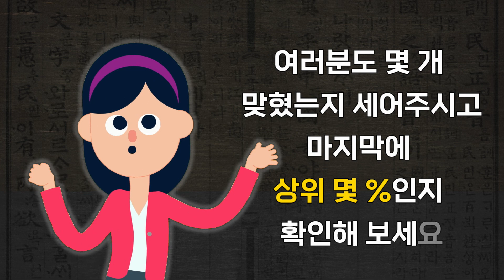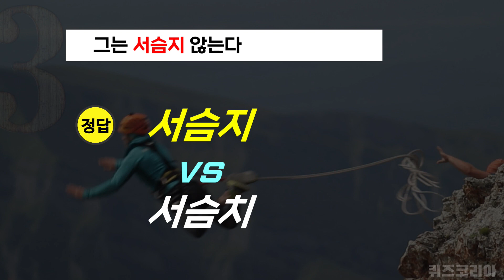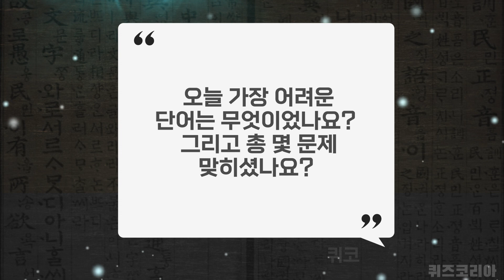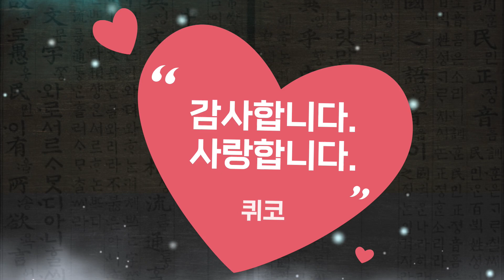한국에서만 살아온 한국인들이 99% 틀리는 한글 맞춤법 문제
한글날을 맞아 세종대왕님도 맞히기 힘든 한국인들 99% 대부분이 틀리는 단어 맞춤법퀴즈 15개를 준비했습니다. 15개의 문제를 다 맞히는 사람이 0.01%가 안된다고 합니다. 한글 맞춤법테스트 상위 0.01%에 도전해보세요~